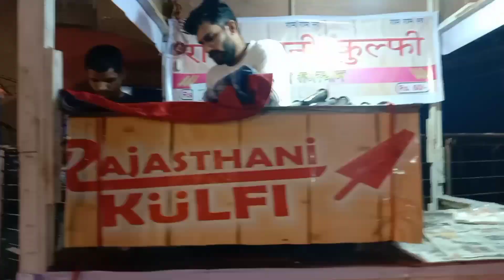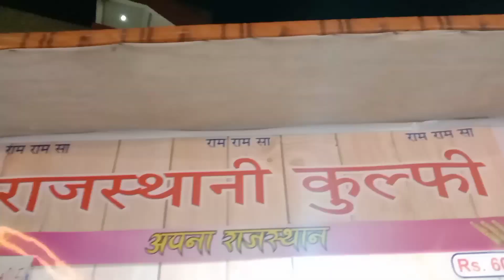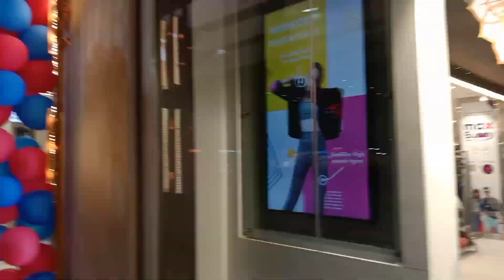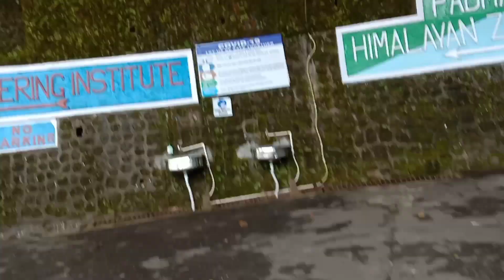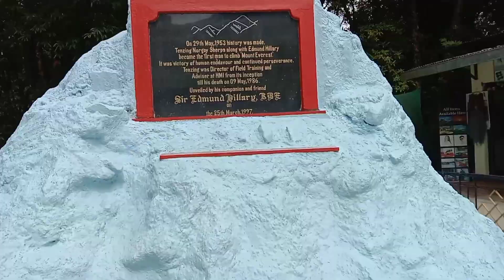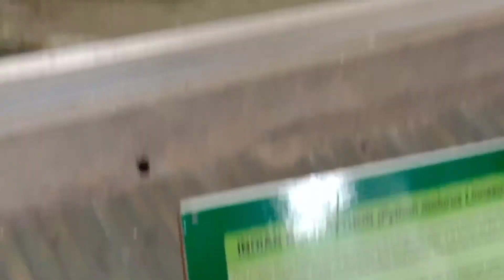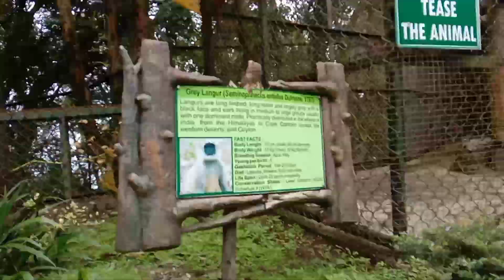My First Travel vlog|| A short trip to Siliguri & Darjeeling 💃💃india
A short trip of 7days to Siliguri and Darjeeling,,, and my first travel vlog, I know it's not that perfect but every thing becomes perfect after a few attempts so I hope next will be more good and more exciting,...